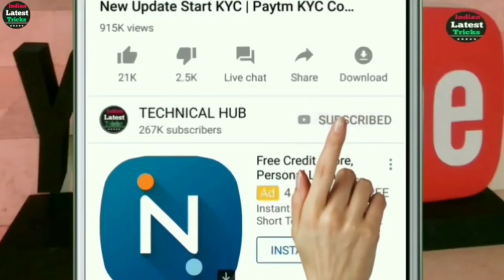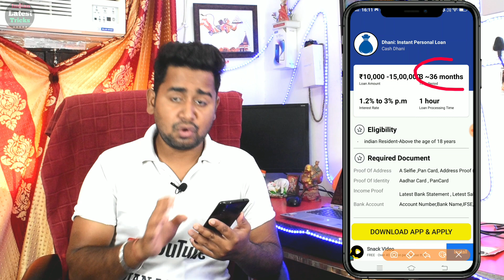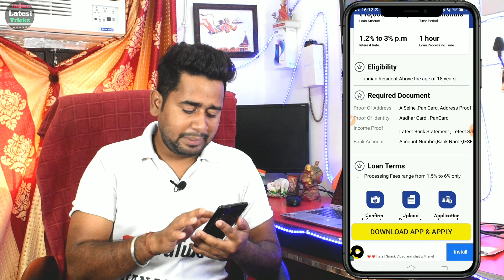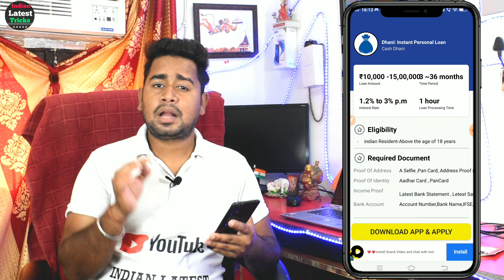Apply Personal Loan Instant Online | Easy Loan Without Documents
Personal Loan Apply Online | Instant Loan without Documents | Aadhar Card PersonalLoan Online Apply

Instant Personal Loan | Easy Loan Without Documents 2020 | Aadhar Card Loan Apply Online In India

Dosto is video me mene apko bataya hai kaise ap ghar baithe Instant 300000 lakh loan l skate hai...Umind hai apko is video me puri jankari mil gyi hogi...🤗🤗🤗

ap video pura dekhe smajhe or loan apply kare...

Your Search .🙏🙏
ETmoneyloan app
Loan unlimited
Online Loan
Indiabulls Loan
Home Credit Loan
Mobikwik Loan
Money view Loan
HDFC Loan
Kraditbee Loan
Subh Loan
Axis bank
Pre-approved Loan
Kotak bank Loan
HDB Loan
Bajaj finance Loan
Kraditbee Loan
Loan
Central Bank
Lazy pay Loan
Lazy pay
PaySense instant Loan
Cashe Loan
Loan Apps
Loan apps
PMAY Loan
Subsidy Loan
Finance
How to finance
Finance
Home credit
Moneytap
Bharatpe loan
Rupeelend loan
Rupeelend app
instant loan,
personal,
sbi loan,
bank loan,
without salary slip loan,
dhani loan,
kreditbee loan